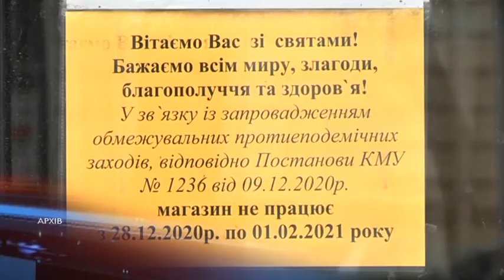Малий бізнес потерпає від карантинних обмежень - підприємці у тривозі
Малий бізнес потерпає від карантинних обмежень.
Підприємці Дніпра у тривозі, адже невеликі крамниці чи кав'ярні, на їхню думку, не становлять епідеміологічної загрози та дотримуються усіх карантинних вимог.
Однак під час дії локдауну саме малому бізнесу непереливки: невеликі заклади змушені зачинятися, у той час, як пропускна спроможність великих торговельних центрів і деяких закладів відпочинку не зменшується і ніяк не обмежується.